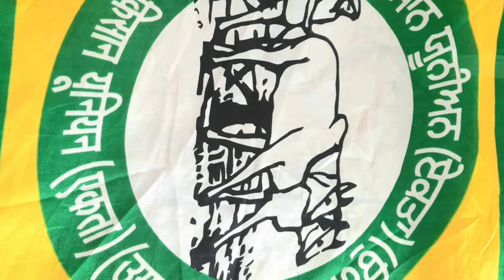ਕਿਸਾਨ ਜਾਗਰੂਕਤਾ ਮੋਟਰਸਾਈਕਲ ਰੈਲੀ | ਭਾਰਤੀ ਕਿਸਾਨ ਯੂਨੀਅਨ ਏਕਤਾ ਉਗਰਾਹਾਂ |Gurwinder Vlog #18 |farmers protest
My accounts links

Snapchat link =Add me on Snapchat! Username: gurwinderr11